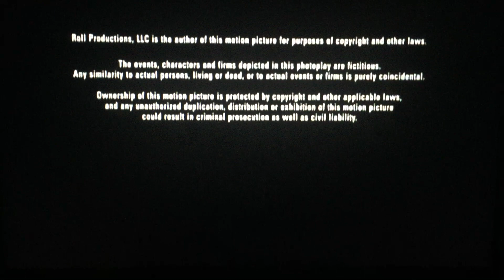Drake Entertainment/20th Century Fox (2005)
From Fox Searchlight Pictures is Got You “Roll Bounce” (2005)